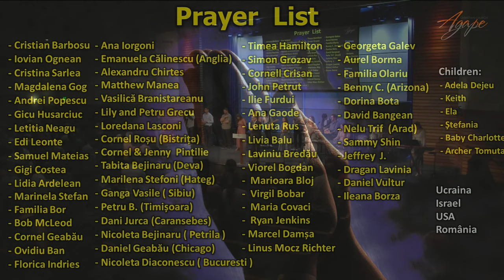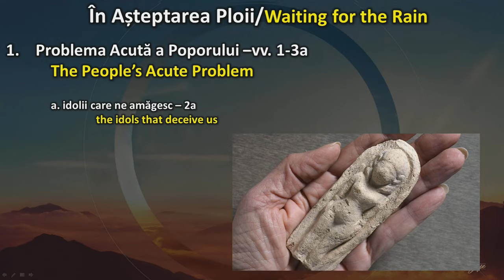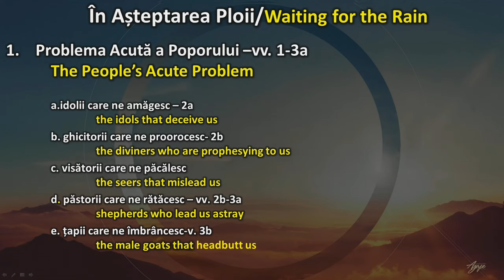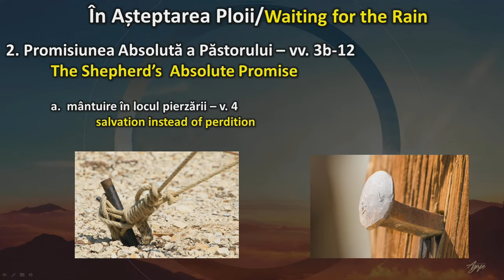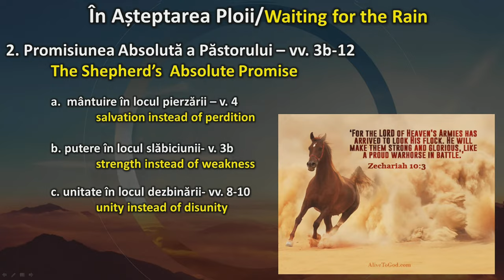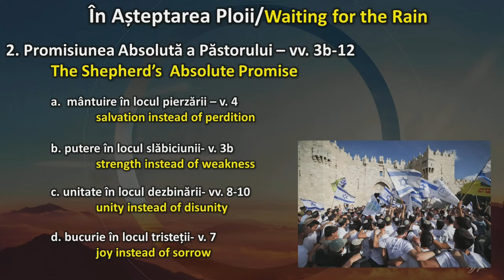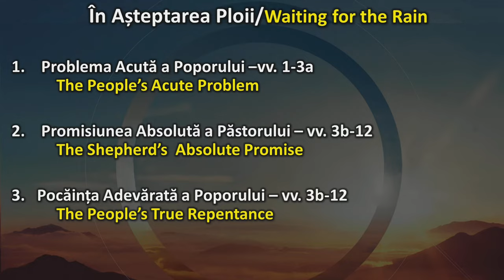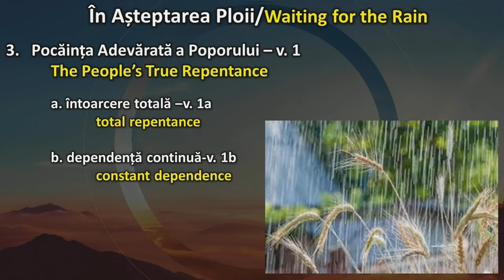August 20 , 2023 - Crinisor Stefan - Asteptand ploaia / Agape Church Morning Service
Crinisor Stefan - Asteptand ploaia
Ciprian Indries - Take off your sandals